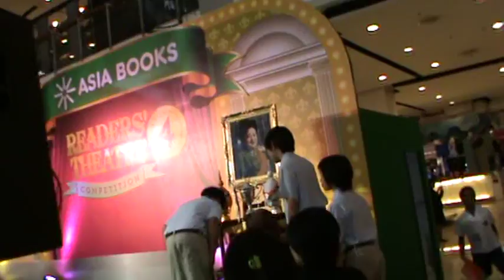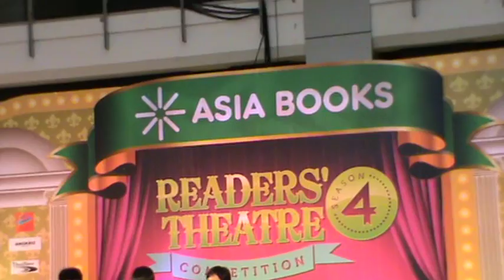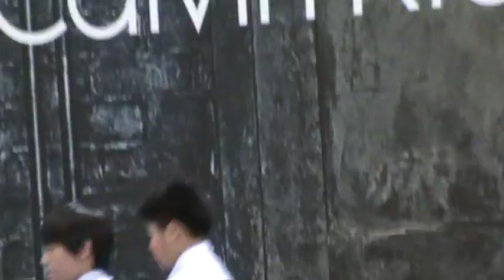Gummy Bears of Harrow International School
Hi, our names are Richy, Arsan and Pun.. Y8.

Before I start, I would like to say sorry for the audio on the start. There's people EVERYWHERE! (Try turning up your volume). It's lagging ;)

We are from Harrow International Bangkok and we are entering this competition called Readers'  Theatre Season 4, hosted by Asiabooks.
 On Asiabook's account on youtube, there is a recording too; but ours are just our part reading.
We are reading the book called 'Duck in the truck' by Jez Alborough
(One of our inspirations!!)

We will post another video when we won the 1st prize trophy of division 4
(Final round: among 5 International schools)

- Gummy Bears Team Leader
(Richy)